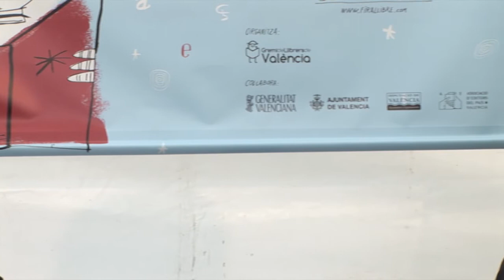Borja Vilaseca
Escritor español, Borja Vilaseca es un conocido divulgador en temas sobre autoayuda, conocimiento interior o liderazgo.
Colaborador habitual del suplemento Negocios y de El País Semanal, Vilaseca es un experto en el Eneagrama de la personalidad.

OBRA:
El sinsentido común, 2011
El Principito se pone la corbata, 2010
Encantado de conocerme. Comprende tu personalidad a través del Eneagrama, 2008